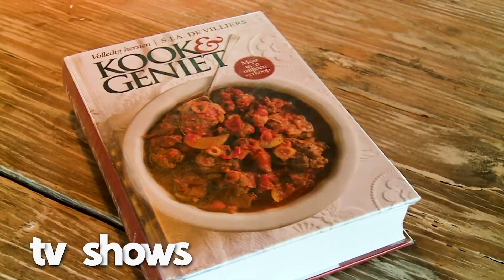Blixem Media Showreel 2020